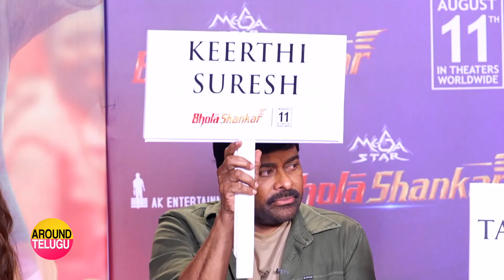Megastar Chiranjeevi Interview About Bhola Shankar Movie | Getup Srinu | Tamanna Keerthy Suresh